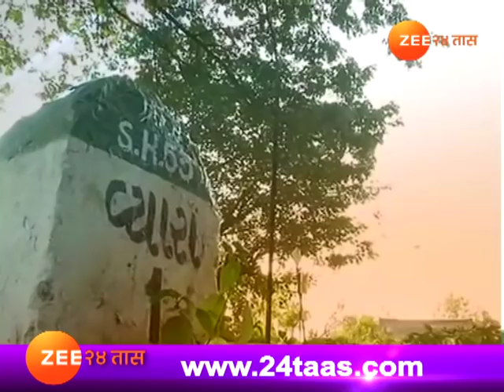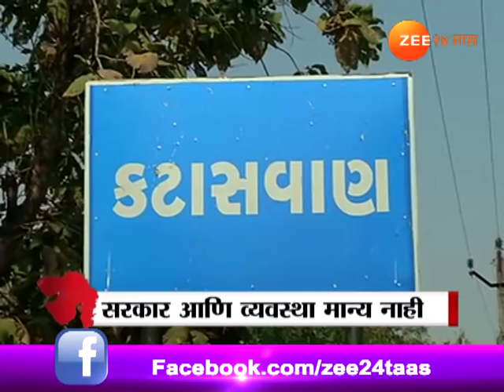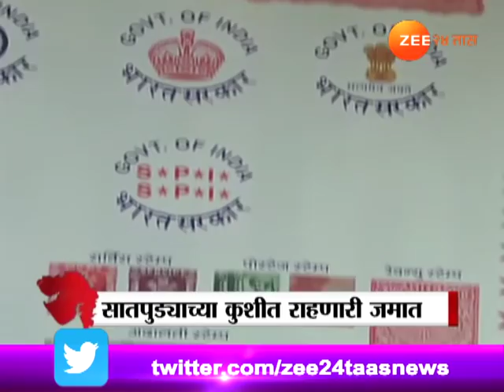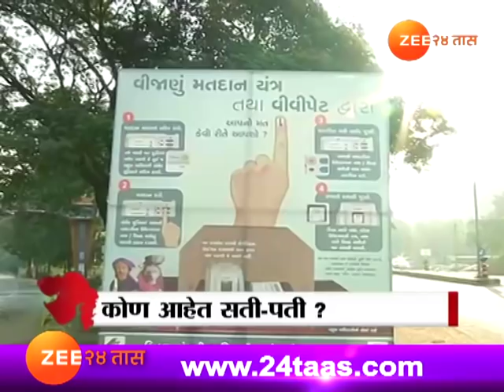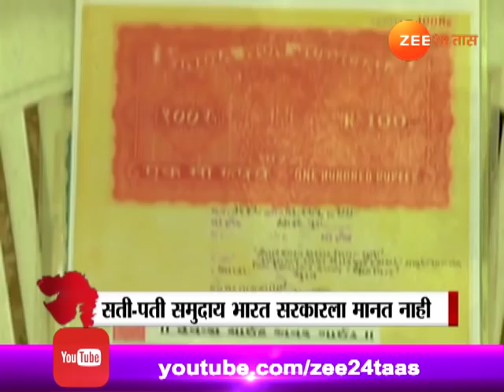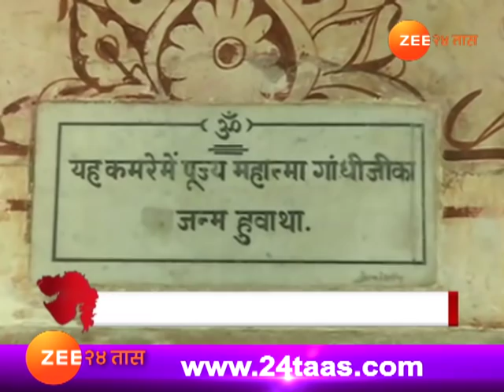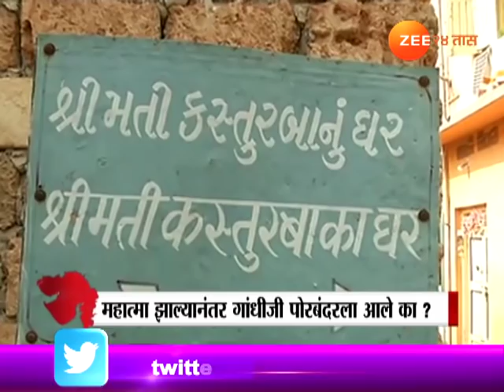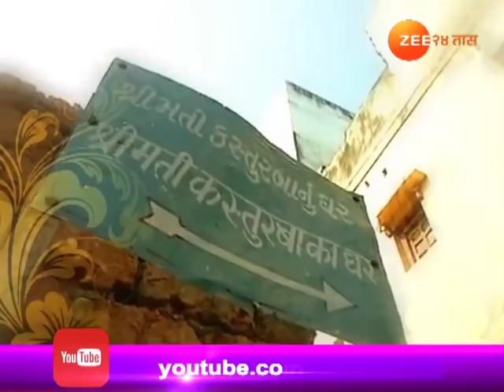गाव तिथे २४ तास, सरकार न मानणारं गाव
Gaon Tithe 24 Taas | Sarkar Na Mannare Gaon | 9th December 2017